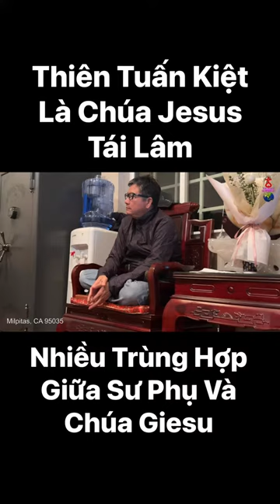Thiên Tuấn Kiệt là Chúa Jesus tái lâm - Nhiều trung hợp giữa sư phụ và Chúa Giesu